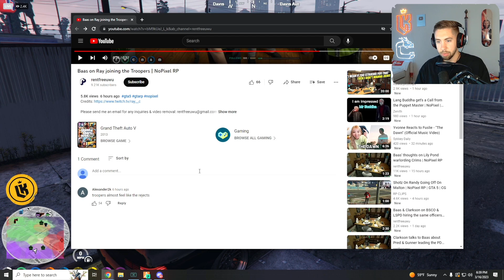Kebun Cares More about What Rays Eating than Ray Joining Troopers😂| GTA RP NoPixel 3.0